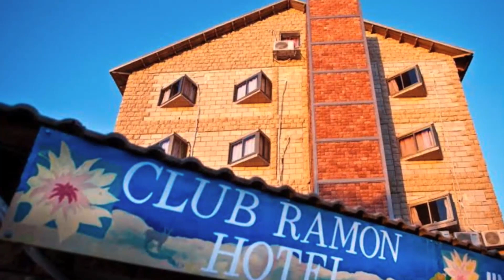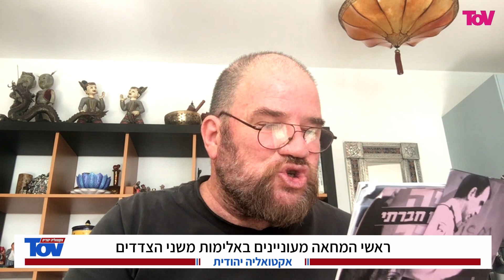העיתונאי אלדד בק: בני גנץ הוא אדם חסר עמוד שדרה שנסחף אחרי אנשים שעושים פעולות נפשעות (ש.ח)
*כותרות הראיון:*

4074 אורנה ישר אלדד בק-נבצרות